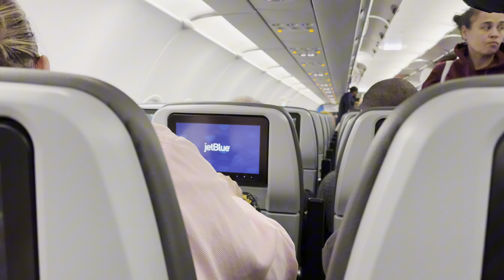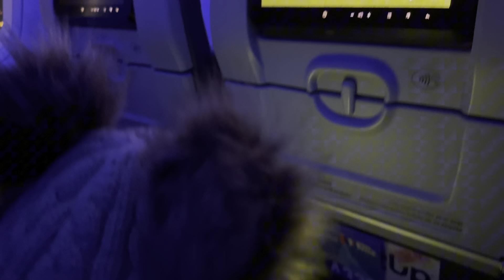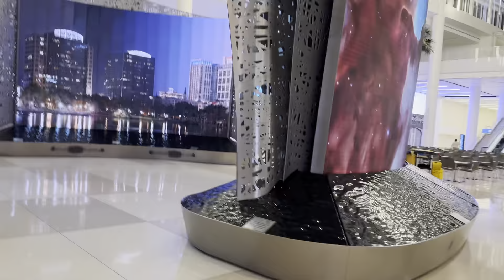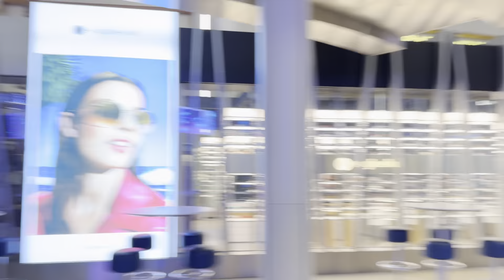GOING ON A MINI GETAWAY!